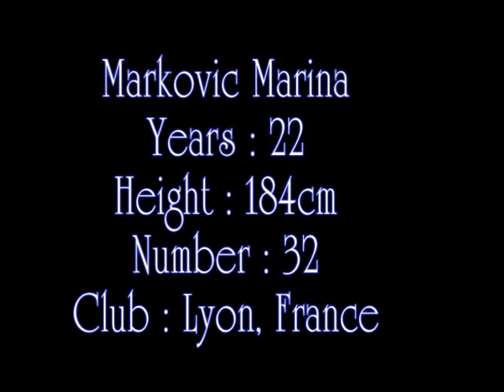Marina Markovic highlights 2014